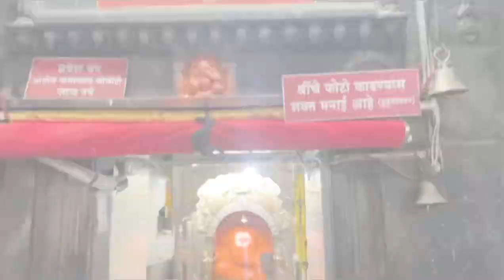अष्टविनायकांपैकी पहिला गणपती - श्री मयुरेश्वर गणपती मंदिर,मोरगाव ता-बारामती, जि-पुणे 🌺🌺🌿🌺🌿🙏🙏